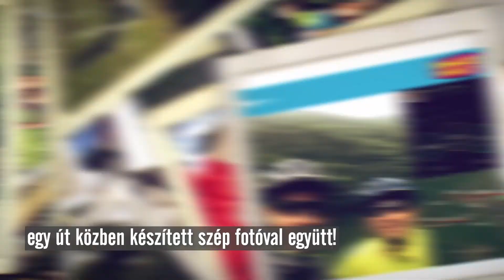Bringázz Miskolc Spot